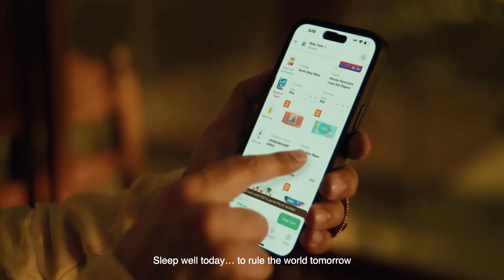Instapur | Baby care